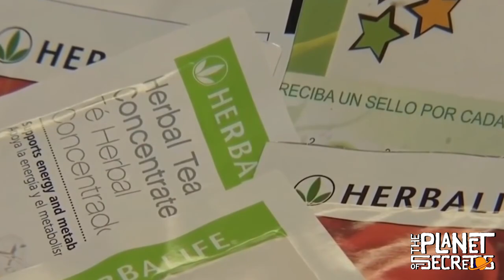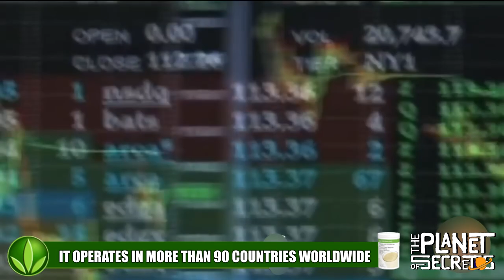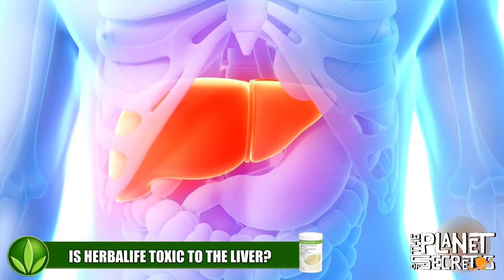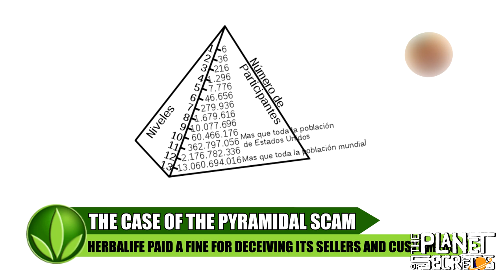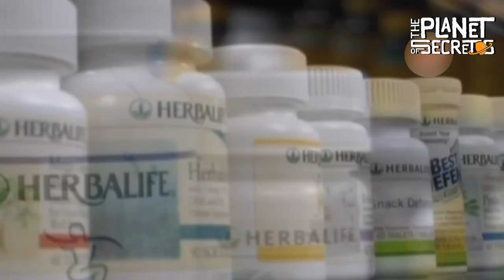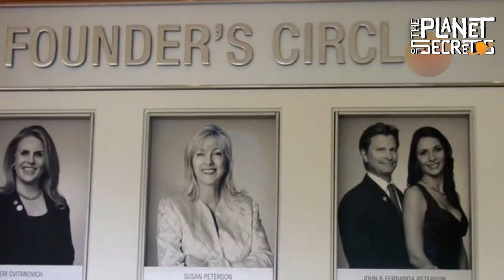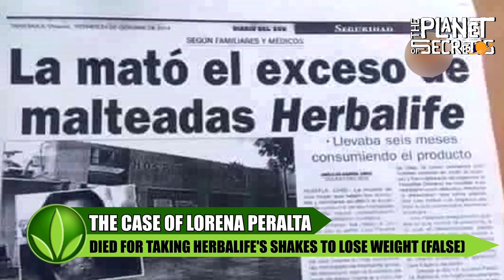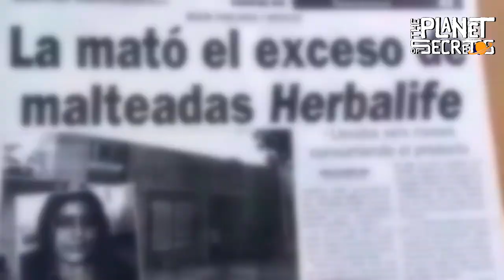The HIDDEN SECRETS Of HERBALIFE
HERBALIFE is a company dedicated to the production and marketing of nutritional supplements, of American origin. With just over 3 decades since its foundation, today, it is already present in almost 100 countries globally. Today I am going to present to you the secrets, curiosities, and some of the darkest cases of this transnational company.
In this video I will mention, Herbalife secrets
Let's begin

THE HERBALIFE STORY

Its history dates back to 1980 when Mark Hughes created the company after his mother's tragic pass away at 36 years of age from an overdose of prescription pills for weight loss. It was then that Mark set out to help people with a combination of herbs and weight management technology. Mark's grandmother was his first client, who lost 11 kilograms in a month. Later, he decided to try his product himself and lost seven kilograms in two and a half weeks.

Sometime later, his grandmother got Mark's clientele, and they got to know him by word of mouth until he personally began to deliver his products in his car. Finally, in 2000, Mark's wife found him lying in bed with pills and alcohol, overdosed, just like his mother.

Audiovisual content is propriety by IrvinBravo